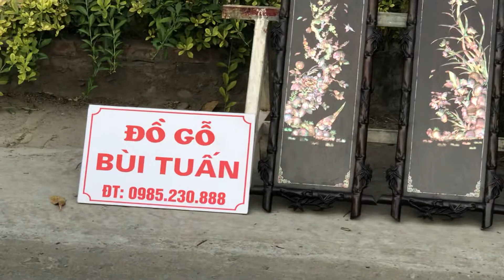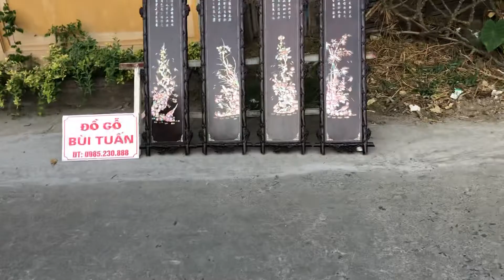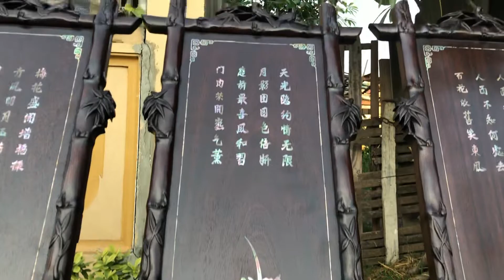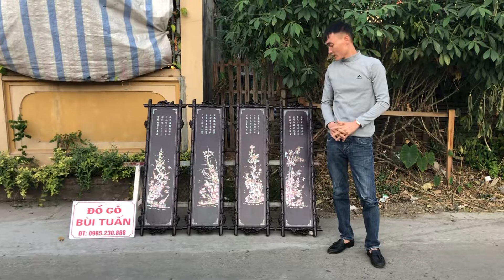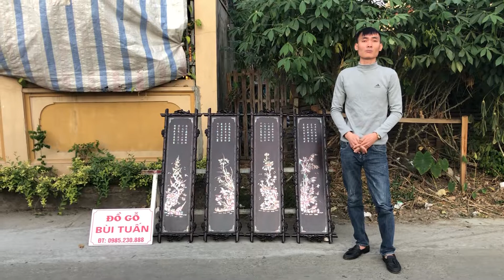9-12-2019-BỘ TỨ QUÍ KHẢM ỐC SINGAPO CŨ-HÀNG SIÊU VÍP-GỖ GỤ-0985230888-ĐỒ GỖ CŨ BÙI TUẤN